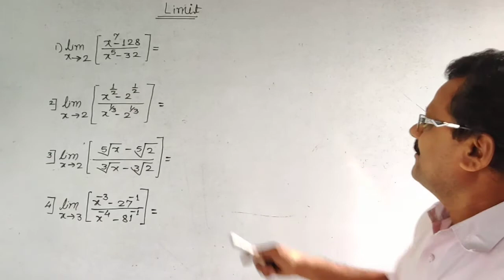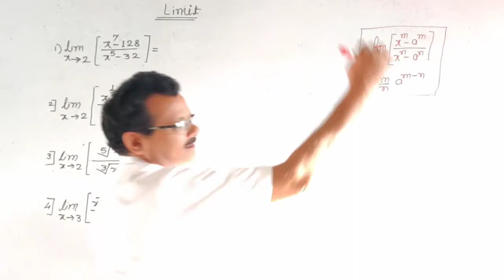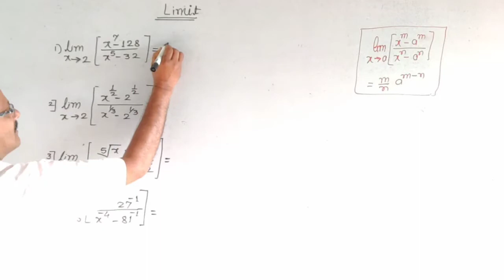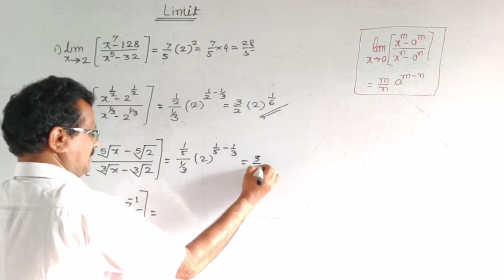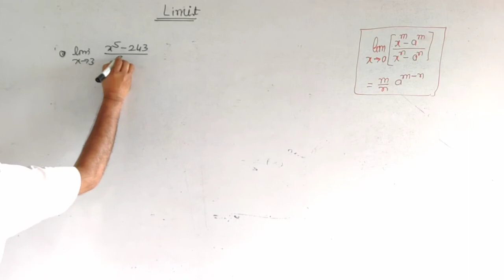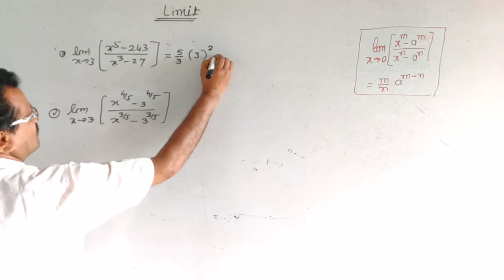Tricks on Limit-1